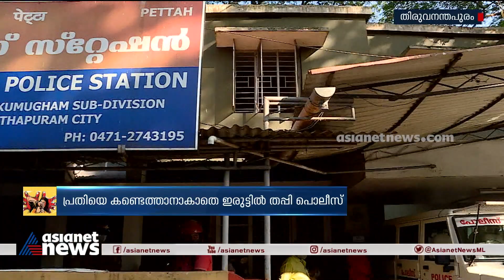തിരുവനന്തപുരത്ത് നടുറോഡിൽ സ്ത്രീക്കെതിരെ ലൈംഗികാതിക്രമം; പ്രതിയെ കണ്ടെത്താനാകാതെ പൊലീസ്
വാഹനത്തിൻെറ നമ്പർ തിരിച്ചറിയുന്ന സിസിടിവി ദൃശ്യങ്ങള്‍ പൊലിസിന് ലഭിച്ചിട്ടില്ല. പരാതിക്കാരി നൽകിയ വിവരങ്ങള്‍ അനുസരിച്ച് മുമ്പ് കേസിൽ പ്രതിയായവരെയും കുറിച്ചും അന്വേഷണം തുടരുകയാണ്
Sexual assault against women; The police could not find the suspect